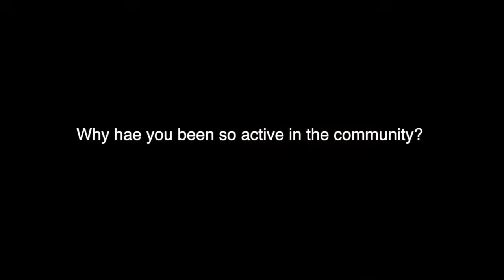Len Mattei_From NIC to Opera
Len Mattei has been a consistent figure in Coeur d'Alene since the 60's.  Now retired from the college she is turning her passionate to the arts.  Aspiring to make CdA an opera destination.